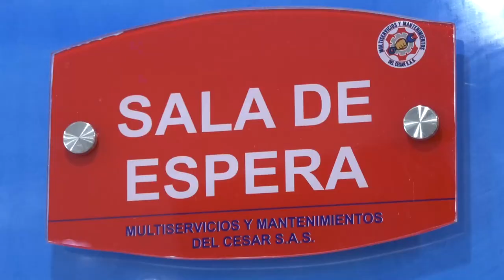CAPTURADO ALIAS EL MICO POR HOMICIDIO AGRAVADO Y PORTE DE ARMAS